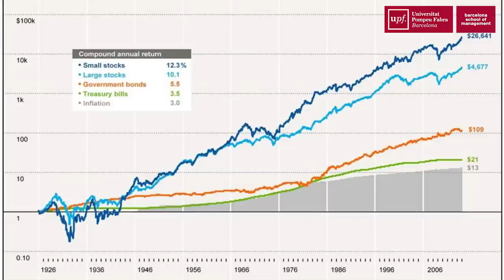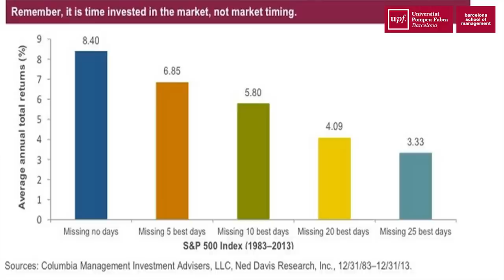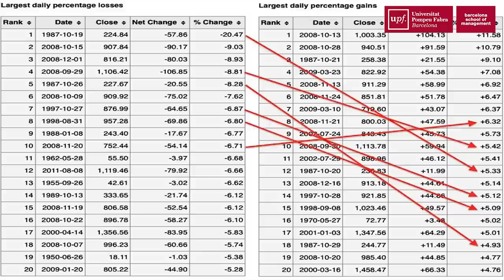Desmitificando la bolsa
Xavier Brun, economista y profesor del Máster en Mercados Financieros de la UPF Barcelona School of Management, nos explica a base de gráficos los falsos mitos de la bolsa.

Dale al play y obsereva los gráficos para entender las conclusiones a las que Xavier Brun llega para hacer esta afirmación "Desmitificando la bolsa"